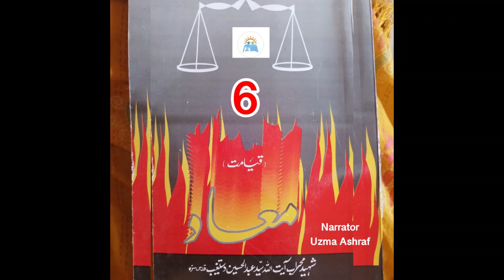Ma'ad Part6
In this attractive, useful, mannered, the most comprehensive book (Ma'ad) authored by Islamic scholar Shaheed-e Mahrab Aayat-Ullah-Ul-Uzma Allama Syed Abdul Hussain Dast-e Ghaib Sheerazi, delves into the concept of the afterlife. Divided into three chapters, the book meticulously examines the intricacies of this profound subject:
Chapter 1: The Nature of the Afterlife:
Shaheed-e Mahrab Aayat-Ullah-Ul-Uzma Allama Syed Abdul Hussain Dast-e Ghaib Sheerazi meticulously explores the essence of the afterlife, drawing upon a vast array of sources, including the Quran, the hadith, and the works of renowned Islamic scholars. He elucidates the diverse dimensions of this realm, encompassing the various stages of existence that lie beyond the physical world.
Chapter 2: The Fate of the Soul After Death:
The second chapter delves into the soul's journey after physical demise, illuminating its experiences in the intermediate realm, barzakh. Shaheed-e Mahrab Aayat-Ullah-Ul-Uzma Allama Syed Abdul Hussain Dast-e Ghaib Sheerazi meticulously dissects the soul's interactions with the divine, emphasizing the importance of righteous deeds and the consequences of sin.
Chapter 3: The Day of Judgment and the Resurrection of the Dead:
Shaheed-e Mahrab Aayat-Ullah Allama Syed Abdul Hussain Dast-e Ghaib Sheerazi culminates his treatise with a profound exploration of the Day of Judgment, the pivotal event that ushers in the final reckoning. He meticulously examines the concept of resurrection, highlighting the divine justice that will be meted out on that momentous day, ensuring the balance of the cosmos.
"Ma’ad” stands as a testament to the intellectual prowess of Shaheed-e Mahrab Aayat-Ullah-Ul-Uzma Allama Syed Abdul Hussain Dast-e Ghaib Sheerazi , offering a comprehensive and insightful exposition of the Islamic concept of the afterlife. Its depth of analysis and clarity of expression make it an invaluable resource for those seeking to delve into this profound theological concept.
Translation of this attractive book in Urdu language was emplemented by Hujjat-Ul-Islam Wal-Muslimeen Maulana Sheikh Ali Irshad Najafi. While this greatest book was read by respected Uzma Ashraf for Kashana-e Baseerat from depth of her heart.